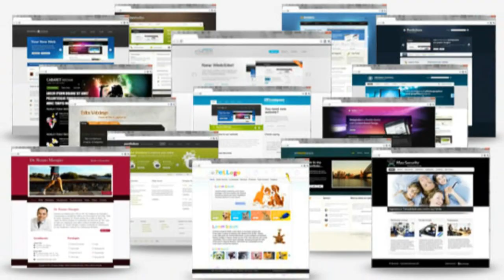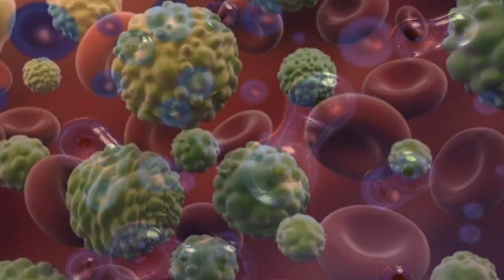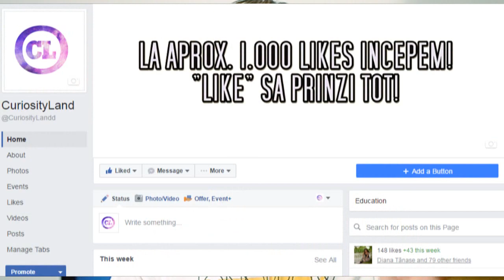Ce se intampla in lume INTR-UN MINUT !!!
editat cu: MAGIX Deluxe 2014
filmat cu: Nikon D3100 35mm f/1.8G
audio cu: iPhone 5S